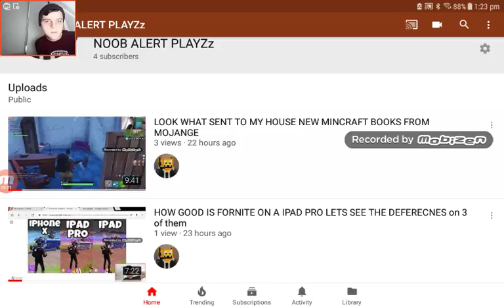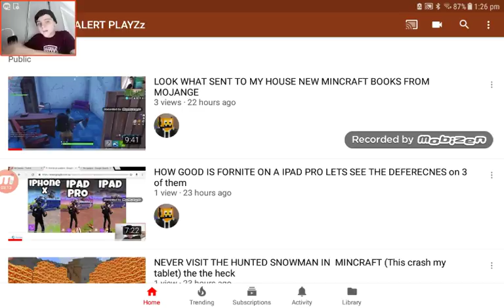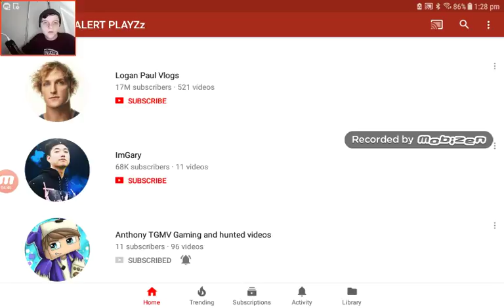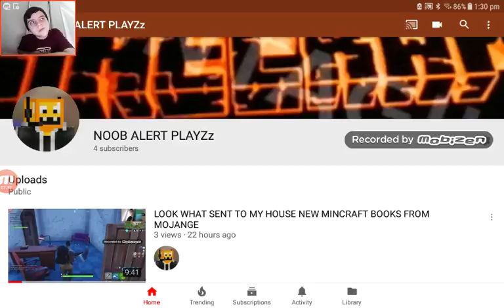AM I MAKEING A NOTHER VLOG CHANNLE..........................?